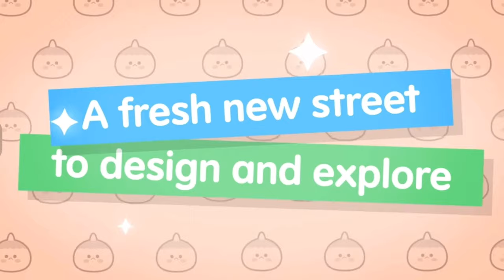NUEVAS COSAS GRATIS NUEVA ACTUALIZACIÓN💕🏡TOCA EMI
NUEVOS OBJETOS GRATIS NUEVA ACTUALIZACIÓN💕🏡TOCA EMI